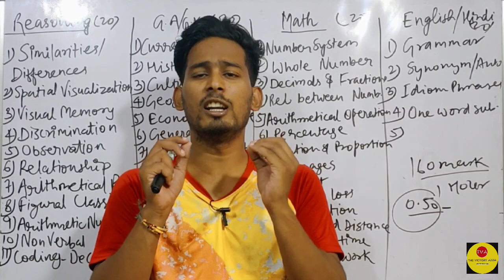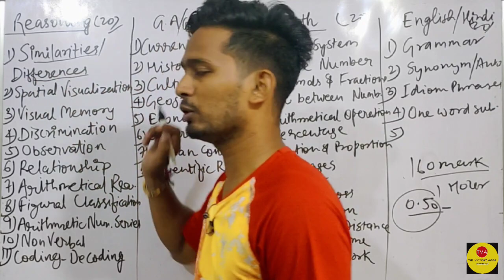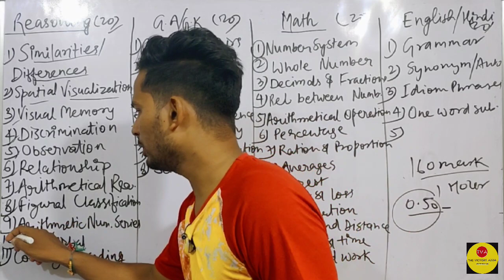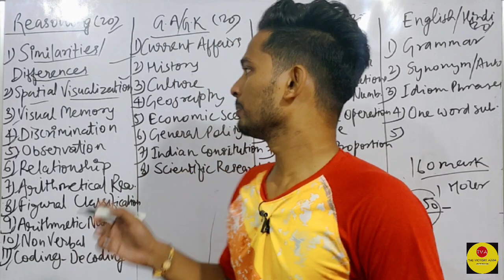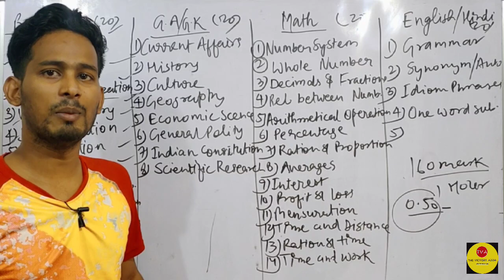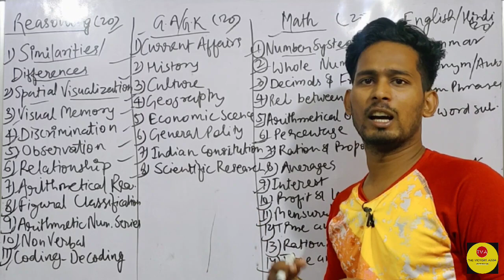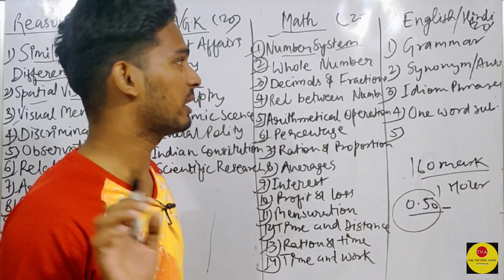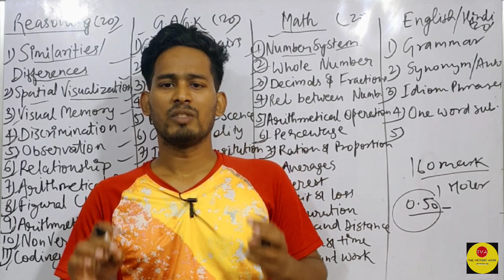ये BOOKS पढ़ कर हुआ था मेरा SELECTION 🚨💥 Important Books For SSC GD CONSTABLE VACANCY 2022।SURAJ SIR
Practice sets buy karne ke liye 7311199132, 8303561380 par whatsapp kariye